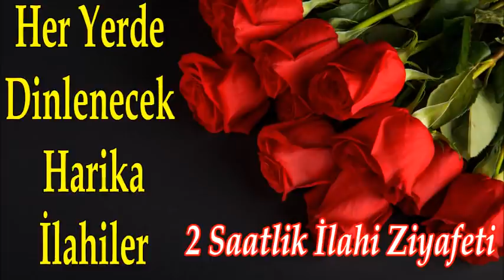💛🥀Her Yerde Dinlenecek Harika İlahiler Dinle🥀💛2 Saatlik İlahi Ziyafeti💛Keyifli İlahiler Dinle💛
ilahi kervanı,
ilahi dinle,
ilahiler dinle,
yeni ilahiler,
karışık ilahiler,
en sevilen ilahiler,
seçme ilahiler,
2020 ilahileri,
2020 ilahi dinle,
ağlatan ilahi,